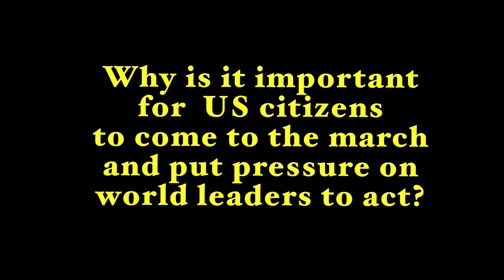Sen. Whitehouse: Go To the People's Climate March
This video is about the Senator Whitehouse asking everyone to go to the People's Climate March on Sept. 21st in NYC. Info at PeoplesClimate.org Video by Robert Malin Script and voiceover by Marguerite Suozzo-Gole